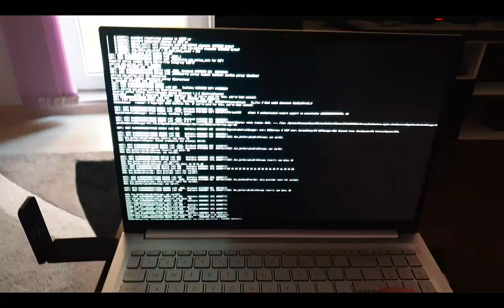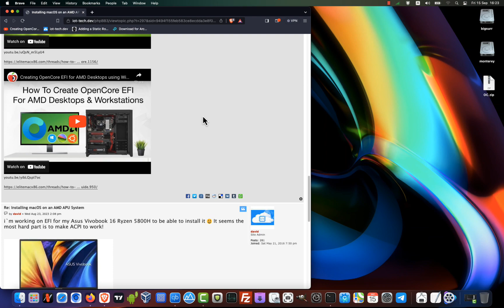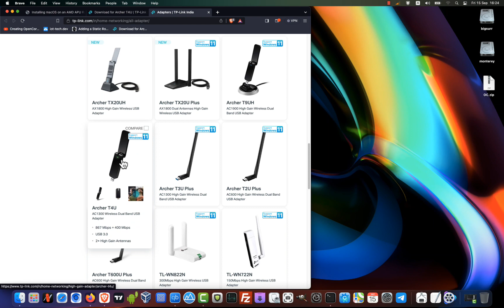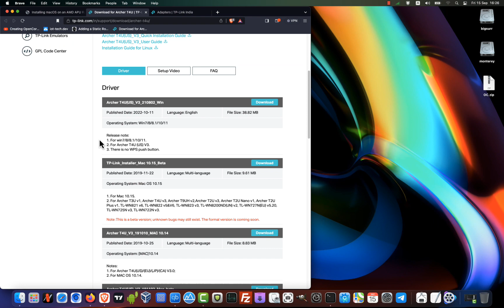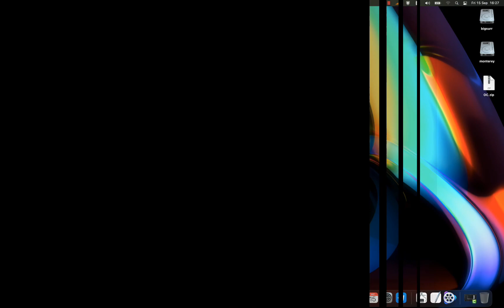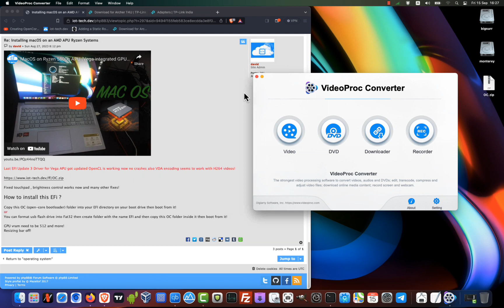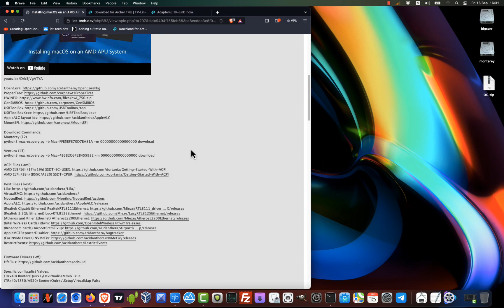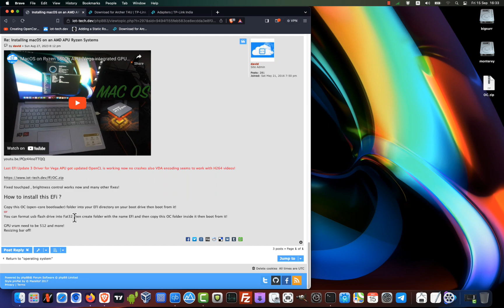Asus Vivobook 16X MacOS Big Sur (EFI update and fixes)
MacOS on Ryzen 5800h APU with drivers for Vega integrated GPU!